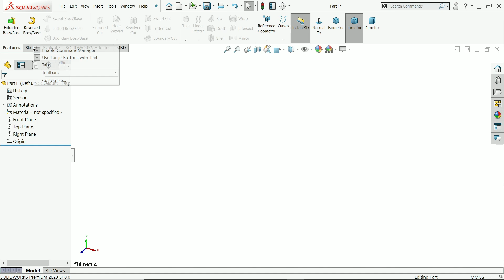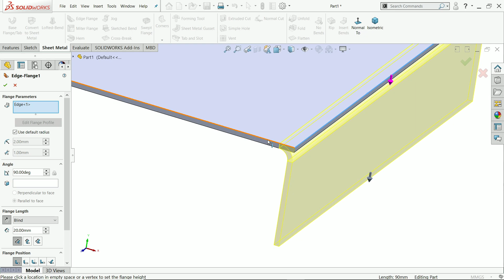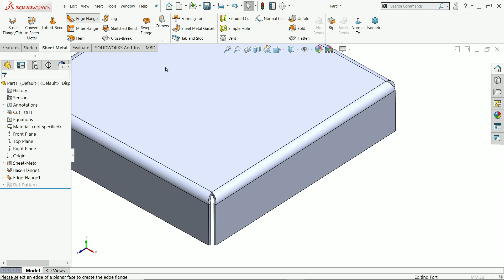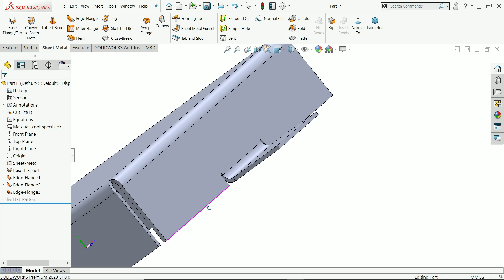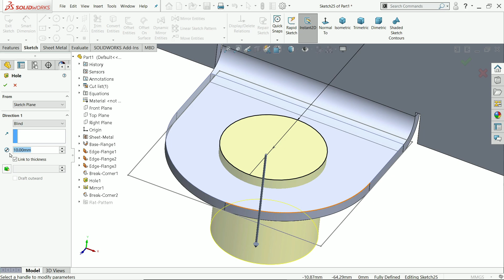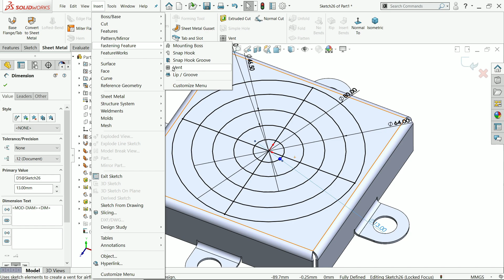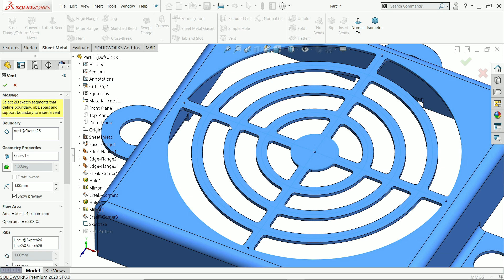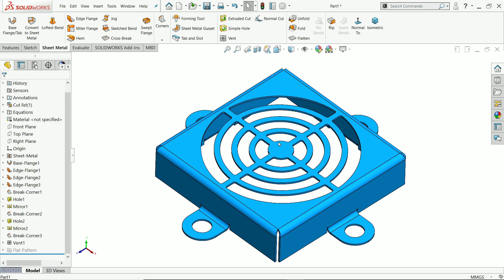Solidworks Sheet metal-Vent Feature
we will learn below Sheet Metal features in Solidworks.
1.Base flange sheet metal
2.Edge flange sheet metal
3.Corner Break
4.Flatten sheet metal
5.Hole
6.Mirror
7.Vent Features
8.Appearance in Solidworks.